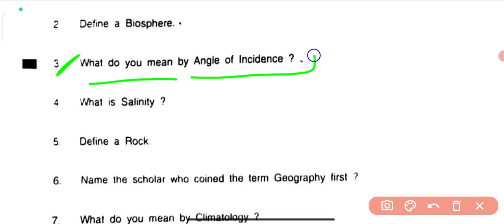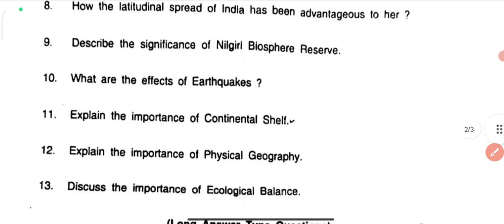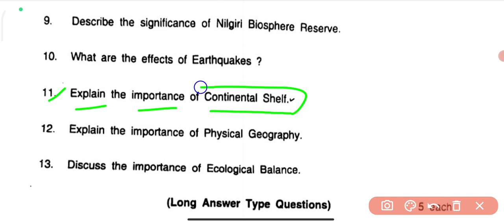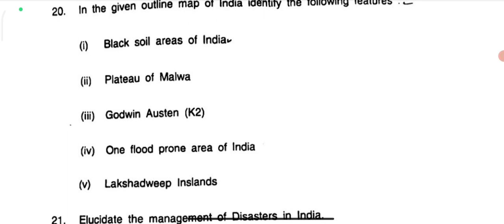jkbose class 11th Geography paper 2023|jkbose 11th class Geography paper 2024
(Topics Related) :-
jkbose class 11th geography paper 2023,
jkbose 11th class geography paper 2023,
11th class geography paper jkbose 2023,
11th class geography paper 2023 jkbose,